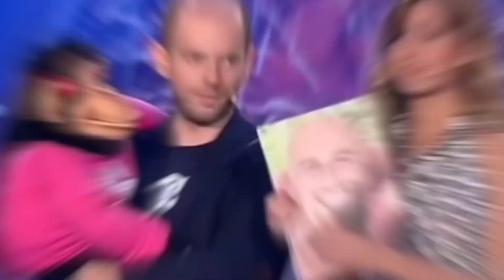Fedez Michielin - Pezzo di Sanremo 2021 Cesare ha trovato un plagio! VIDEO IRONICO!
Fedez Michielin , il pezzo di Sanremo. Cesare trova un improbabile plagio! :)
NICOLA PESARESI - IL VENTRILOQUO  Nasce a Foligno (PG) nel 1979. Dopo essersi diplomato intraprende un percorso artistico che lo porta a conoscere diverse forme espressive; dalla musica, alla giocoleria, al Teatro. Frequenta laboratori teatrali con Maestri di rilievo nella scena Italiana, spaziando dall’improvvisazione teatrale, al teatro bambini, al teatro di prosa ed alla commedia dell’arte. Dopo aver affrontato decine di esperienze teatrali, recitando in tutta Italia, consegue l’attestato di “Assistente Specialistico Socio Educatore” ed approda al mondo del teatro bambini. Comincia a proporre laboratori teatrali e cinematografici nelle scuole di ogni ordine e grado con grande successo. Si è esibito in palcoscenici di prestigio, come il Palasport NELSON MANDELA Forum E L'OBI HALL di Firenze, Piazza del Popolo di Roma, il FANTACITY di Perugia, IL CLOWN & CLOWN Festival di MonteSan Giusto e molte piazze e teatri. Nel 2012 ha partecipato ad Italia’s Got Talent accedendo alle fasi finali e riscuotendo un incredibile consenso tra il pubblico e i giudici della trasmissione. Tiene laboratori di formazione per Bambini, Ragazzi, Educatori, gruppi di animazione ed aspiranti artisti. Si esibisce in Festival di Artisti di Strada di calibro Internazionale e frequenta spesso trasmissioni televisive per Mediaset, Rai e La7. Ha una pagina Facebook molto seguita dalla quale pubblica video che raggiungono decine di migliaia di visualizzazioni.

Per quanto i Ventriloqui in Italia siano veramente pochissimi anche a causa della difficoltà di modulazione della lingua Nicola Pesaresi è sicuramente uno de 3/4 artisti più attivi a livello Nazionale
Semifinalista ITALIA'S GOT TALENT (CANALE 5 - MEDIASET) Edizione 2012
2° CLASSIFICATO . LA FABBRICA DELLA COMICITA' - Firenze, 2015
1° CASSIFICATO PREMIO TAKIMIRI "UNA VITA PER IL CIRCO" Clown e Clown Festival, 2015
FINALISTA "Festival del Cabaret Emergente di Modena" 2017 - Vincitore premio "SI FA PER RIDERE" COME ARTISTA Più TELEVISIVO

LA MIA ATTREZZATURA:
PHONE 12 - acquistalo qui
FOTOCAMERA SONY ZV1 - Acquistala qui
lights neewer 660 - acquistala qui
AUDIO Rode Videomicro - acquistalo qui
PC portatile per un editing fluido in 4k! da soli 1150€

pupazzo usato nel video: Axtell Puppets

IL MIO LIBRO! LINK AD AMAZON PER OPZIONI DI ACQUISTO (FORMATO KINDLE O CARTACEO)